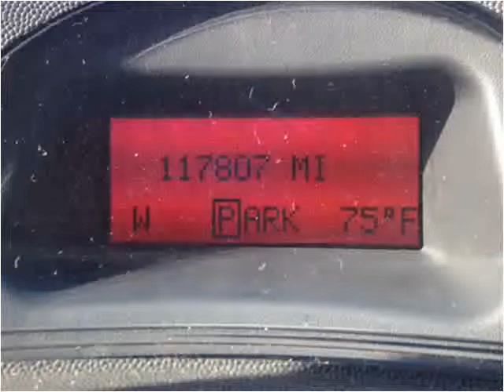2007 Pontiac Grand Prix Used Cars Sacramento CA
This 2007 Pontiac Grand Prix is available from Car Cage Motors.